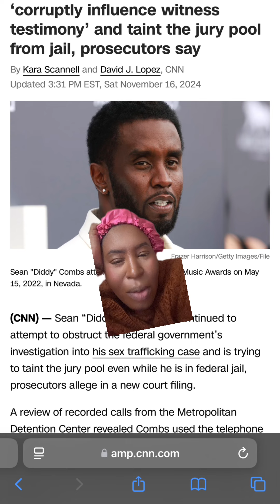DIDDY IS REALLY TRIPPING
DIDDY DO IT?

MY LINKS

Sean 'Diddy' Combs is now a criminal defendant in a sex trafficking, racketeering and kidnapping case after a grand jury indicted him ... this according to official documents.
Diddy has been charged with 3 counts --racketeering conspiracy, sex trafficking by force, fraud or coercion, and transportation to engage in prostitution.
According to the indictment, from 2008 to the present, members of the Combs enterprise allegedly engaged in sex trafficking, forced labor, interstate transportation for purposes of prostitution, coercion and enticement to engage in prostitution, narcotics offenses, kidnapping, arson, bribery and obstruction of justice.
According to the indictment, the purpose of the Combs enterprise was to operate a global business in the media, entertainment, and lifestyle industries. The purpose also includes preserving Diddy's power and fulfilling his personal desires, especially in relation to his sexual gratification, including through the exploitation of women and the use of commercial sex workers.